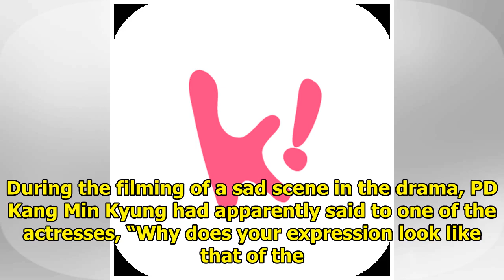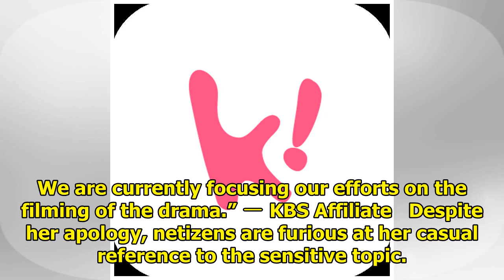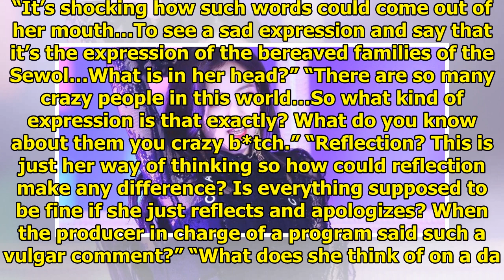“Lovely Horribly” PD Under Fire For Comment About Sewol Ferry Disaster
PD Kang Min Kyung of Lovely Horribly has been under fire for her comment about the Sewol Ferry Disas...